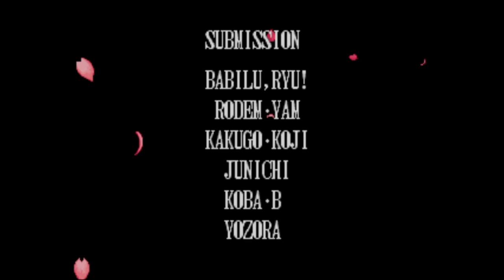【BGM】狂奇~新道 和(エンデイング 和)【真侍魂】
狂奇~新道 和(エンデイング 和)です。

　3人目以降、CPU対戦後16分の1の確率で乱入。